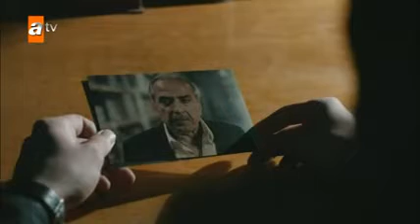(143_Ali kimse Bilmez ccw..